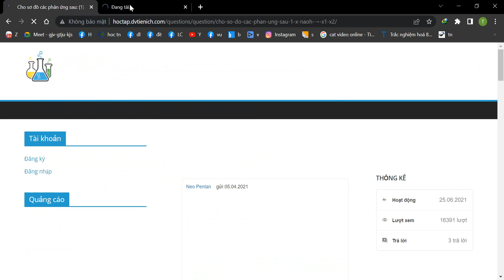Đốt cháy hoàn toàn X1 cũng như Y1 thì sản phẩm cháy thu được chỉ có Na2CO3 và CO2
Cho sơ đồ phản ứng sau:
(1) X + NaOH → X1 + X2    (2) Y  +  NaOH → Y1  +  Y2  +  Y3
(3) X2  +  CO → Z    (4) Y2   +  O2 → Z
Biết X và Y ( Mx BÉ MY BÉ  170) là hai chất hữu cơ mạch hở và chỉ chứa một loại nhóm chức. Đốt cháy hoàn toàn X1 cũng như Y1 thì sản phẩm cháy thu được chỉ có Na2CO3 và CO2; Cho các nhận định sau:
(a) Dùng Y2 để làm nước rửa tay phòng ngừa dịch Covid-19
(b) X và Y là những hợp chất hữu cơ không no
(d) Nung X1 với vôi tôi xút thu được hidrocacbon
(e) X2 và Y2 thuộc cùng dãy đồng đẳng
Số nhận định đúng là